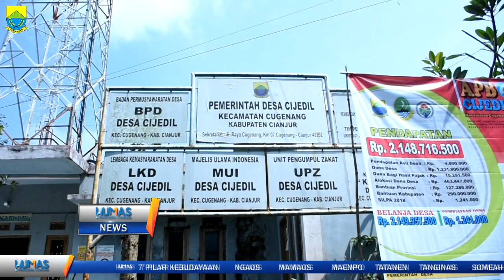SETDA Kab . Cianjur Santuni 155 Anak yatim Diaula Kantor Desa Cijedil kec. Cugenang Kab. Cianjur